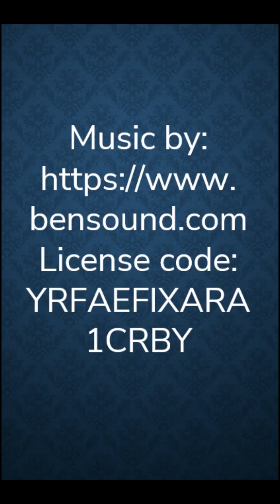Aesop Fables: The Frogs and the Ox